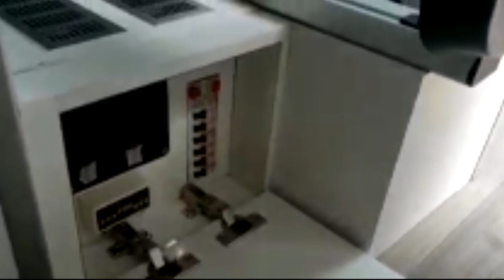MOTORHOME SPRINTER 415 LUXO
Motorhme sprinter 415 2.2 td executive de luxo 2014
Home montagem 2021 - novo
Fino acabamento com compensado naval, formica, alumínio e couro
TODA REVIDADA
4 Pneus novos
3 Ar condicionado ( CABINE, PASSAGEIRO, HOME )
Acomodações 4 pessoas
Pelicula 3mm
HOME:
CX DAGUA LIMPA 150LTS
CX SERVIDA 120LTS
1-C/CX NEGRA 120LTS
1-BOMBA HOME
1-BOMBA ÁGUA POTÁVEL
1-AR COND 9.000 BTUS INVERTER
ÁRMARIOS PORTAS ARREDONDAS ,PUXADORES INÓX E TRAVA, AMORTECEDORES
MICRO ONDAS 21 LTS
GELADEIRA 220W 117 LTS
AQUECEDOR PASSAGEM 7 LTS
3 DUCHINHA
DUCHA ÁGUA QUENTE E FRIA
VASO SANITÁRIO ELÉTRICO
TORNEIRAS MONO COMANDO PIA
TORNEIRA ÁGUA POTÁVEL
FOGÃO 2 BOCAS
AQUECEDOR DE TOALHA
SISTEMA ELÉTRICO 220W E 12V
FIAÇÃO PLACA SOLAR
2 SAIDA TV
CORTINAS, COLCÃO
CARREGADOR 100AH
3 BATERIAS 115AH
INVERSOR 3.000 W
2 CHAVE COMANDO E DISJUNTORES
SOM AMBIENTE
BANCO GIRATÓRIOS, EM COURO
PISO VINÍLICO
FONTE ENERGIA AUTO SUFICIENTE
CARREGAMENTO ALTERNADOR, GERADOR, TOMADA, PLACA SOLAR
Habilitação- B
Montagem artesanal
Aceita carro na troca.
Veículo esta em São José SC Grande Florianópolis.